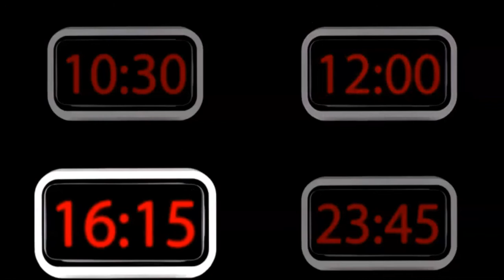Junior Time 4 | CLIL | Unit 4